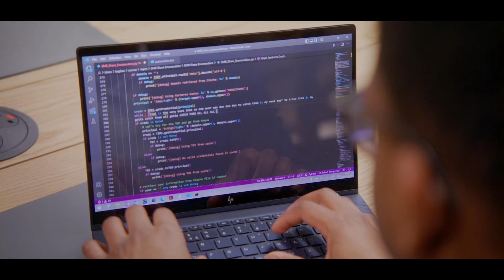A Day in The Life of a Nomura Technology Intern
We highlight what a day in the life of a technology intern is like at Nomura, from collaborative working, to coding, data analysis and project management activities.